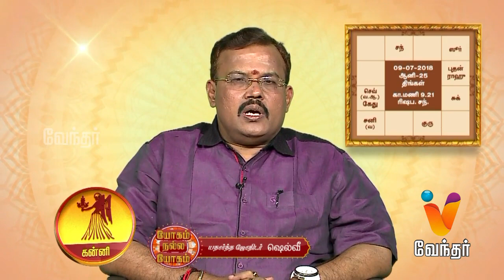இன்றைய ராசி பலன்கள் (09/07/2018) - Astrologer Shelvi | Yogam Nalla Yogam [Epi 1406]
Putham Puthu Kalai, a daily morning show on Vendhar Tv. Yogam Nalla Yogam is a segment in Putham Puthu Kalai featuring Jodhidar Shelvi.  The show is about the auspicious date and time for the zodiac believers.